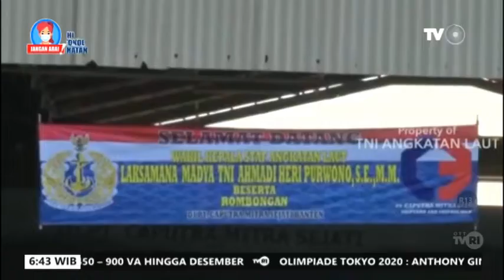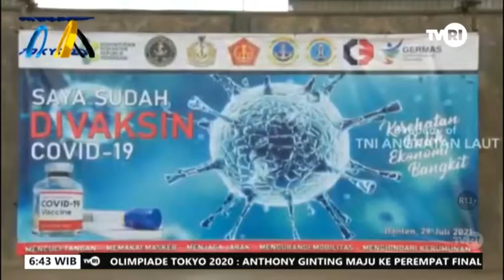TNI AL PERCEPAT CAPAIAN VAKSINASI